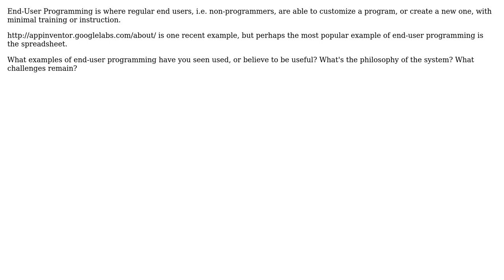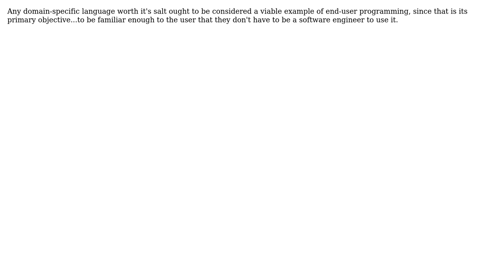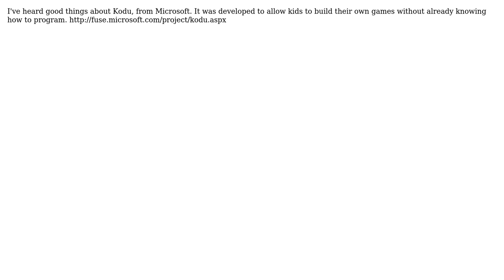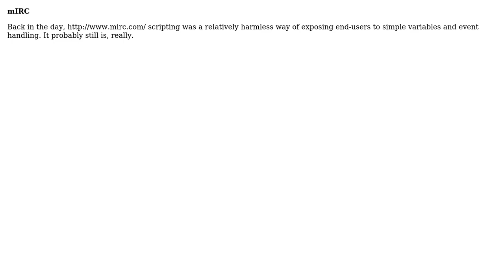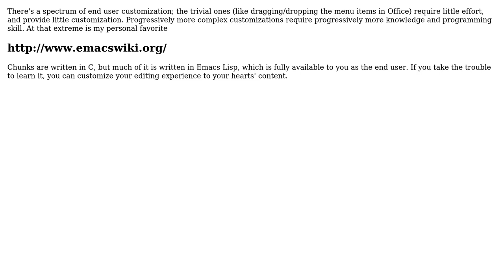Software Engineering: What are some good End-User Programming solutions you have seen?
With thanks & praise to God, and with thanks to the many people who have made this project possible! | Content (except music & images) licensed under CC BY-SA | Music | Images & others | With thanks to user Scott Whitlock user rwong user Rook user Robert Harvey user mootinator user Macneil user Jeremy user JeffO user Inaimathi user Anonymous Type user adranale and the Stack Exchange Network Trademarks are property of their respective owners. You are responsible for your own actions.